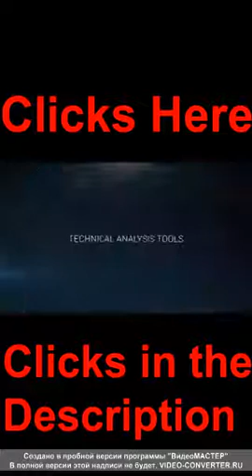Charlie Rodarte Try to not get blocked